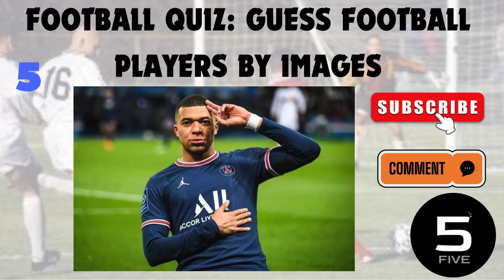Guess the Football Player: Image Edition! 🤔⚽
"Calling all football enthusiasts! Join us as we challengeGuess the Football Player: Image Edition! 🤔⚽. Test your expertise in the world of football and see if you can outsmart our quiz. Don't miss out on the fun - hit play now!"